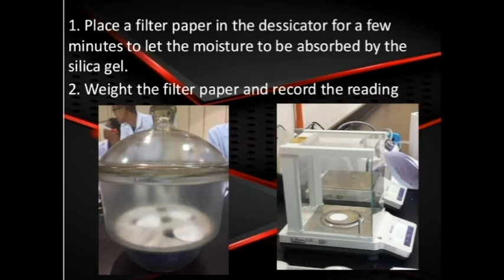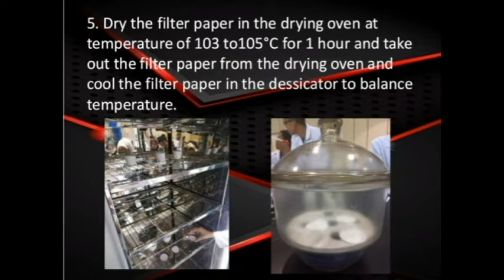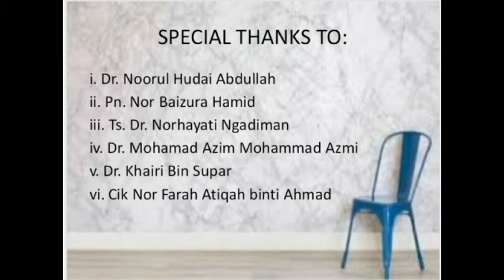Environmental Engineering (DAC 10903) - Suspended Solids Test -2019/2020-Section 4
This Video regarding the Suspended Solids Test for subject Environmental Engineering (DAC 10903) for 2019/2020 Session, Section 4.
Presented by :
1) Aiman Hakim Bin Khahar
2) Anis Shafiqah Binti Azmi
3) Hassanal Bin Hasan
4) Muhammad Alif Danial Bin Mohd Razani
5) Dr. Noorul Hudai Abdullah
6) Pn. Nor Baizura Hamid
7) Ts. Dr. Norhayati Ngadiman
8) Dr. Mohamad Azim Mohammad Azmi
9) Dr. Khairi Bin Supar
10) Cik Nor Farah Atiqah binti Ahmad